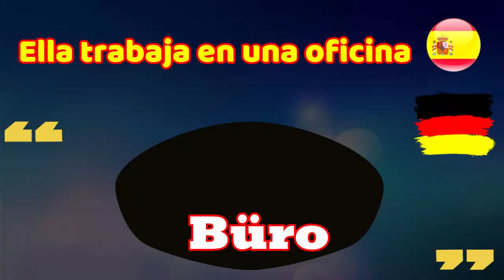Aprender alemán en español | Para principiantes | Lección 13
Aprende alemán gratis con lecciones de alemán que cubren gramática, pronunciación, vocabulario, consejos, trucos y aspectos culturales. Mis cursos de alemán están dirigidos a todos los niveles de alemán y se basan en mi pasión por la cultura, el idioma y la educación alemanes. Quiero confiar en ti para hablar alemán y animarte a que te proporciones todo lo que necesitas para cumplir tu sueño de hablar alemán. Si has decidido aprender alemán en tus sueños, o si has reprobado tu examen de alemán, o si quieres comunicarte con tus amigos alemanes, o si vas a un país donde el idioma es el alemán, tienen miedo de decirlo. ! ... Usted ha encontrado el lugar correcto.